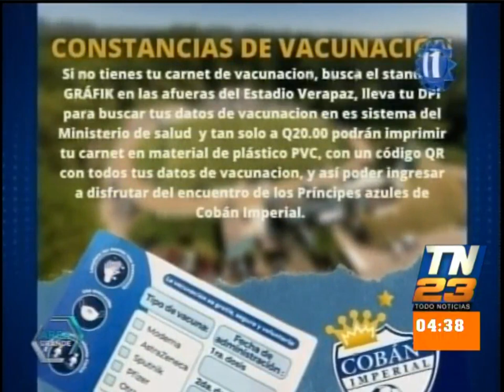Apertura 2021: Municipal visita a Cobán Imperial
Municipal visita a Cobán Imperial, en el marco de la fecha 21 del Torneo Apertura del fútbol nacional. El partido, es uno de los más atractivos de la jornada.